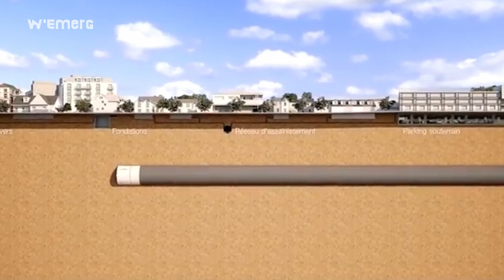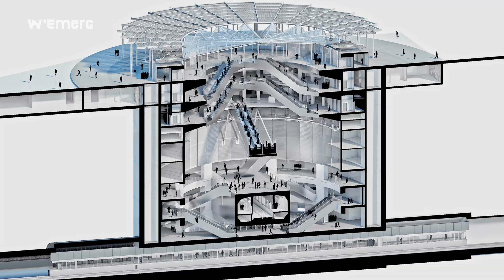This key station is FINISHED - Grand Paris Express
Transforming Paris Transportation: Discover the Grand Paris Express & Villejuif-Gustave Roussy Station
Experience Europe’s largest infrastructure revolution, the Grand Paris Express. This cutting-edge, 200-km automated metro network is reshaping mobility across the Paris metropolitan area. At its core lies Villejuif-Gustave Roussy station, a pivotal hub connecting Line 14 with the soon-to-launch Line 15 South, dramatically reducing travel times and enhancing daily commutes for thousands. A massive transport mega project taking place in Paris right now, the Grand Paris Express. Once completed this mega project will stretch 200km, What is the insane engineering behind the Grand Paris Express, why is Paris building such a huge mega project and will the Grand Paris Express succeed.

Key Highlights in This Video:

Strategic Importance: Learn how Villejuif-Gustave Roussy drives connectivity across Paris, linking major transit hubs and airports.
Innovative Architecture: Discover the visionary design by renowned architect Dominique Perrault that sets new standards in urban transit.
Seamless Connectivity: See how the station connects Olympiades to Orly Airport in just 10 minutes, with future links to Line 15 launching in 2026.
Economic & Urban Transformation: Understand the station’s impact on the growth and modernization of the Val-de-Marne region.
Sustainable Design: Explore its energy-efficient, sustainable features that support eco-friendly urban mobility.
Opened on January 18, 2025, Villejuif-Gustave Roussy is projected to serve 100,000 daily passengers, positioning it as the network’s second-largest station after Saint-Denis Pleyel.

Video Chapters:

00:00 Introduction
00:12 The Villejuif-Gustave Roussy Project
02:11 Dominique Perrault’s Architectural Vision
04:43 Urban Impact & Functionality
05:23 Sustainability & Energy Efficiency
06:00 Public Art & User Experience
06:31 Conclusion

Don’t miss this deep dive into one of Europe’s most exciting metro stations!